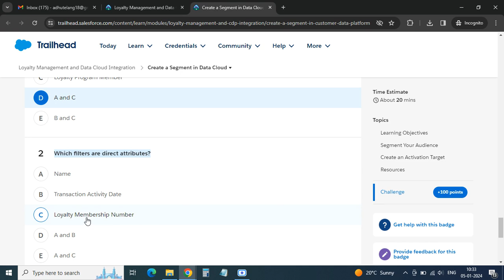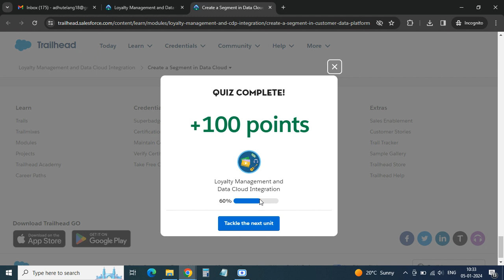Create a Segment in Data Cloud in Loyalty Management and Data Cloud Integration - Salesforce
Welcome to Manoj Tech Solution! 🚀 Dive into the world of personalized customer experiences with our latest tutorial, "Create a Segment - Trailhead Salesforce." In this step-by-step guide, we explore the art of crafting segments in Loyalty Management and integrating them seamlessly with Data Cloud. Whether you're a Salesforce aficionado, a loyalty program enthusiast, or just getting started, join us to unlock the power of creating targeted segments for your audience.

📑🔍 Key Topics Covered:

Segment Creation in Loyalty Management
Integration Techniques with Data Cloud
Trailhead Salesforce Insights
Hands-On Segment Creation Demo
Pro Tips for Effective Segment Management
🎓 What You'll Learn:
Learn the nuances of segment creation in Loyalty Management, discover integration techniques with Data Cloud, gain valuable Trailhead Salesforce insights, follow a hands-on segment creation demo, and acquire pro tips for effective segment management.

Perfect for Salesforce administrators, marketing professionals, and individuals eager to enhance customer engagement by creating and managing segments through Loyalty Management and Data Cloud Integration.

👍 Connect with Manoj Tech Solution:

Engage with our community in the comments section